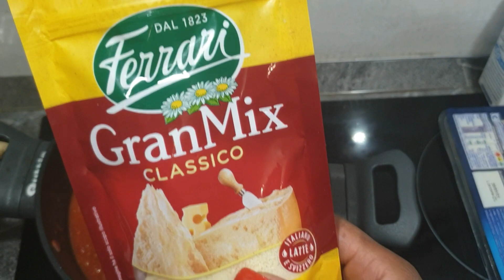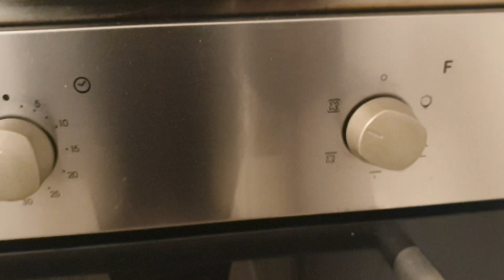TRADITIONAL Italian lasagna recipe/zambian/initaly/tasting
Hey guys, today's video is a RECIPE that  has been requested.
This is more or less how Italians make their lasagna.
And if you hear me say lasagne, yes that's how its actually said.
ITALIANS call  it lasagne 😆
Easy but very yummy
Make sure to try it and let me know what you think.

 Your support goes unnoticed.